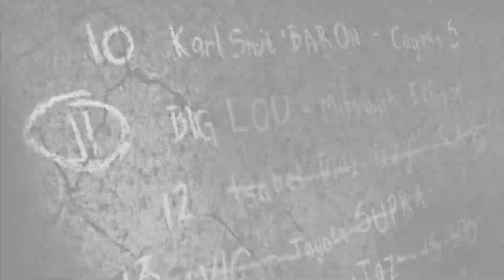Need for Speed Most Wanted | BMW M3 vs Izzy | Random Gameplay